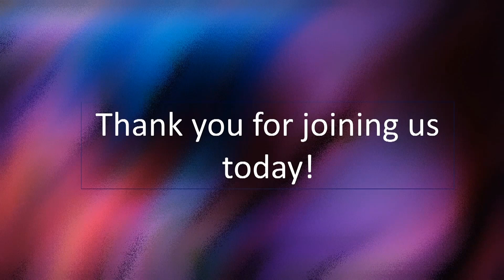LHPC Worship 3 5 2023 "Huh???" Rev Dr Perryn Rice